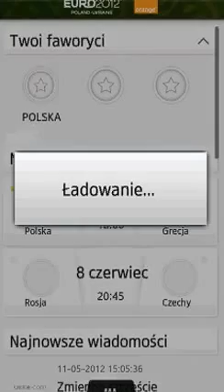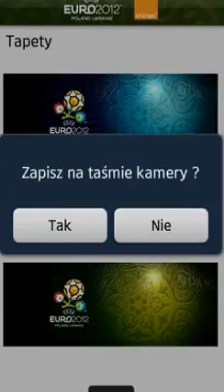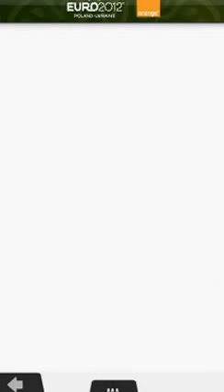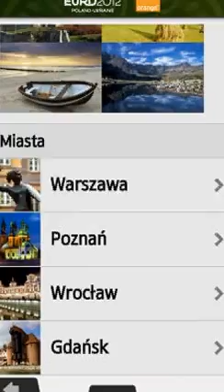Orange UEFA EURO 2012 - Aplikacja na system bada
Krótki przegląd opcji.
Aplikacja normalnie chodzi bardzo płynnie, wszelkie "lagi" spowodowane programem nagrywającym.